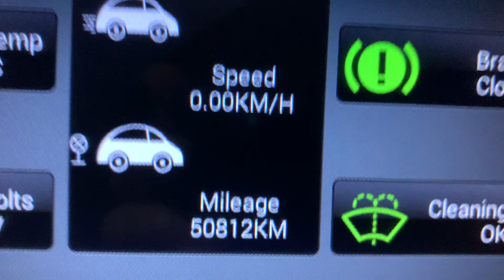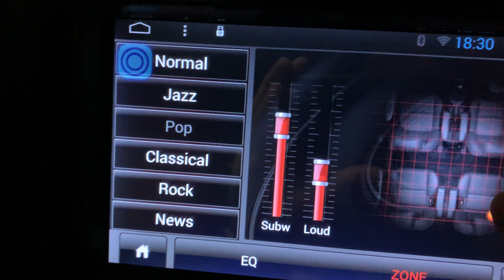Android Car Update Firmware / MCU KitKat to Lollipop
If you own this unit with Android 4.4, You will be updating it to Android 5.1.1
MCU update is here too. Not recommended if not needed. If your unit is woking well, then don't mess with MCU

Head Unit Characteristics:
TW Quad Core R16
Android 4.4.x head on Allwinner R16 Cortex A9 Quad Core 1.6GHz platform
Technical characteristics:
Dimensions: 1024*600/800*600
Power: 4* 45W
CPU cores: 4
Internal memory: 16 GB
Screen: TFT LCD, 6,2/7/8/9/ 10.1 inch, 5-point capacitive touch,
OS: Pure Android 4.4.2
Ram: SAMSUNG 1GB DDR3
CPU: Allwinner R16 Cortex A9 Quad Core 1.6GHz
iNand Memory: 16GB
Radio: analog 6686 with RDS
Positioning: GPS /GLONASS

MCU VW obd(rzc)(5.3.18, config,rds,bc6,nodvd,rohm37xxx,tef662x)

Download the firmware, extract it, and copy it to USB
Use a USB  (1GB-2GB), FAT32 format.
- Copy all  to the ROOT directory of the USB
- Go to settings, select "Update system", you will be asked to choose where to update from - USB. Select where you copied the firmware and agree.
- Switch your car on, leave it switched on. During the run process, do not touch the unit, when completed it will automatically reboot.

If you just want to upgrade from 4.4 to 5.1.1 STOP here. You are done.

However, if you experience any issues or malfunction you can do an MCU upgrade. It is included in the download.
Use same USB Go to settings, select “MCU Update” IMPORTANT this MCU upgrade is for particularly this head unit for a VW (Yes, Volkswagen) === MCU VW obd(rzc)(5.3.18, config,rds,bc6,nodvd,rohm37xxx,tef662x) ===

Additional info:
Factory Reset / Developer Options  Password 7890
Extra Settings Password: 123456